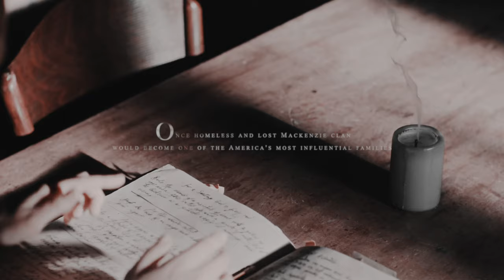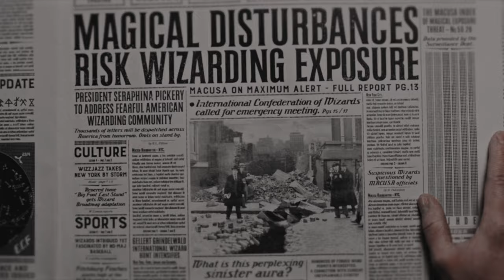• luceo non uro •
Program: FCPX
Coloring: maryxstewart [dangerous]